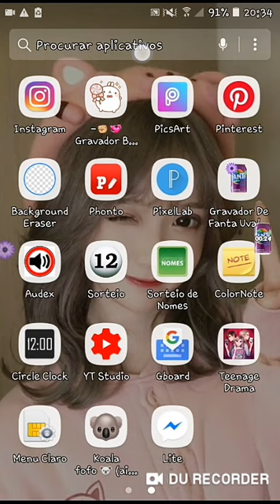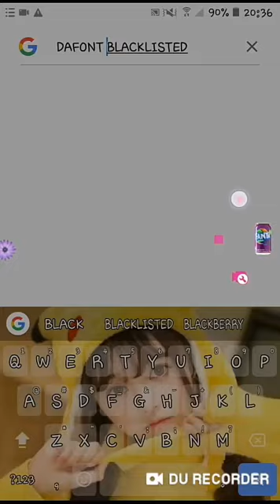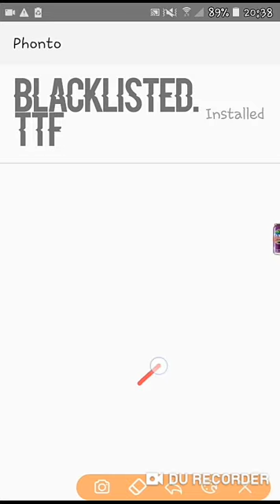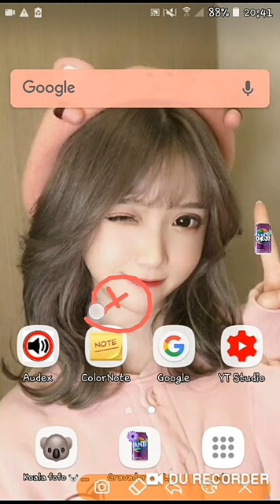•••📝🖇COMO TER A FONTE BLACKLISTED NO SEU PHONTO•••📝🖇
••|Hey Adorelas do meu reino, turu bom??🍰🌸

Sobre mim!🌻|••

Nome: Luísa 🍭
Idade:6+5=??🌸
Cor FAV:rosa💗
Comida FAV: lasanha 🥕
Animal FAV: cachorro 🐕

{🌙Créditos do vídeo:Canal Hey lovizinhoous S2!🦋}

{🌙Gostou? não se esqueça de:}

Se inscrever 🍃
Compartilhar 🌹
Comentar 💯
E seguir o insta do canal 🐰

Fim...✨💫